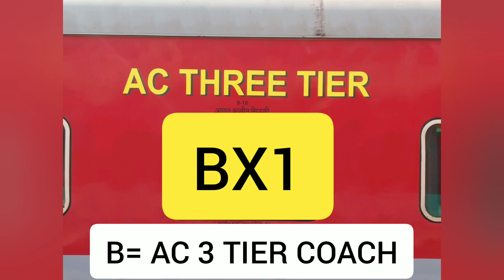Ac 3 tier coach || What is BX1 || 3 Tier Ac Coach in train || 3rd class AC coach | Third class AC co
What is BX1